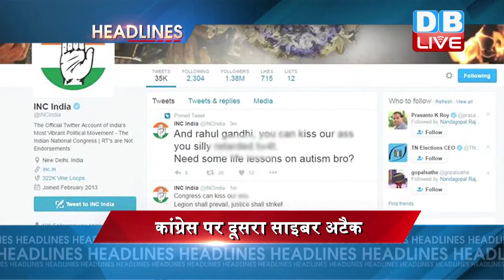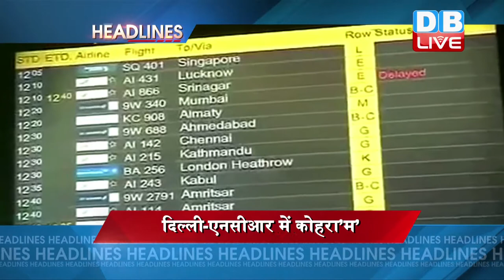DB LIVE | 1 DEC 2016 | NEWS HEADLINES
कल राहुल गांधी के ट्वीटर अकाउंट के बाद आज कांग्रेस का आधिकारिक ट्वीटर अकाउंट हैक...कई आपत्तिजनक ट्वीट हुए पोस्ट...राहुल ट्वीटर हैक मामले में एफआईआर दर्ज
नोटबंदी के 23 दिन बाद भी नहीं सुधरे हालात...एटीएम के बाहर रातभर से लगी है लंबी कतारें...आज सैलेरी आने के बाद बिगड़ सकते हैं हालात...किल्लत से निपटने के लिए आरबीआई जारी करेगा ज्यादा कैश।
नोटबंदी के बाद विपक्ष के रडार पर आयकर संशोधन बिल...आज राष्ट्रपति दरबार में विपक्षी दल के नेता लगाएंगे हाज़री..सरकार की करेंगे शिकायत।
आज लखनऊ को मिलेगा मेट्रो का तोहफा..मुख्यमंत्री अखिलेश यादव मेट्रो के ट्रायल रन को हरी झंडी दिखाकर करेंगे रवाना।
मुंबई के जे के सोमानी बिल्डिंग में लगी भीषण आग.. सिलेंडर ब्लास्ट के बाद बिल्डिंग को भारी नुकसान...दमकल की करीब 20 गाड़ियों ने आग पर पाया काबू,,
दिल्ली- एनसीआर में कोहेरे और ठंह का डबल अटैक...सड़कों पर रेंग-रेंग कर चल रही है गाड़ियां...हवाई और रेल यातायात पर भी असर।
अमेरिका के नवनिर्वाचित राष्ट्रपति डोनाल्ड ट्रंप का पाकिस्तान को आश्वासन... पाकिस्तान की सारी समस्याएं हल करने की जताई इच्छा